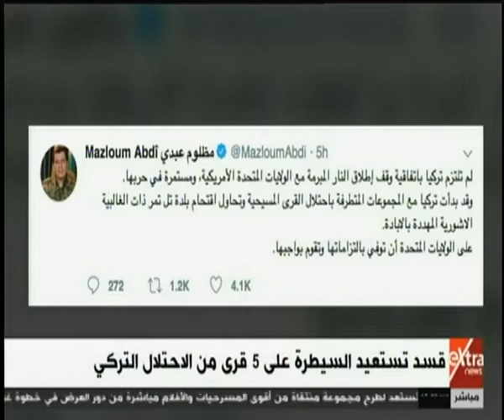موجز الـ5 مساء الإخباري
غرفة الأخبار | موجز الـ5 مساء الإخباري